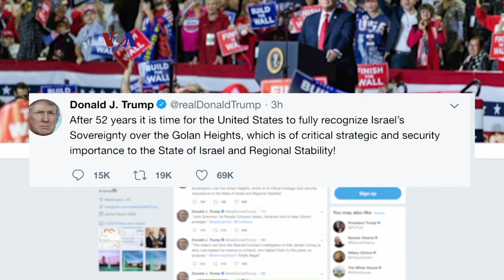Pertimbangan di Balik Perubahan AS Sikapi Status Dataran Tinggi Golan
AS resmi mengakui kedaulatan Israel atas dataran tinggi Golan, wilayah yang direbutnya dari Suriah sekitar 50 tahun lalu. Langkah ini dinilai sebagai dukungan politik Presiden Donald Trump terhadap PM Israel Benjamin Netanyahu menjelang pemilu setempat, meski tudingan ini telah dibantah Trump.